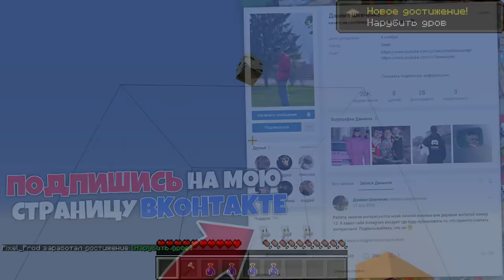ВСЕ СЕРИИ: ДОРОГО ПРОТИВ ДЕШЕВО В МАЙНКРАФТ 100% троллинг ловушка minecraft сборник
Привет друзья! Меня зовут Пиксель и я живу в деревне жителей номер 13! Сегодня я покажу самые дорогие и дешевые предметы в майнкрафт. Все серии дорогого и дешевого в minecraft. Смотри этот крутой ролик про майн до самого конца!